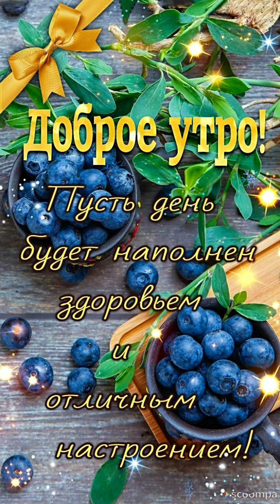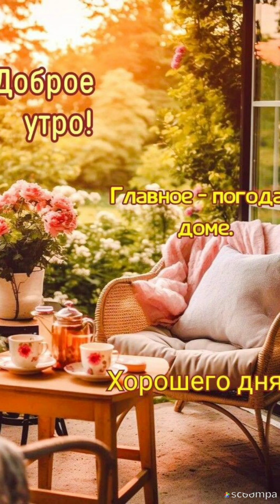Чудесного воскресного дня...Доброе утро 💖🌝